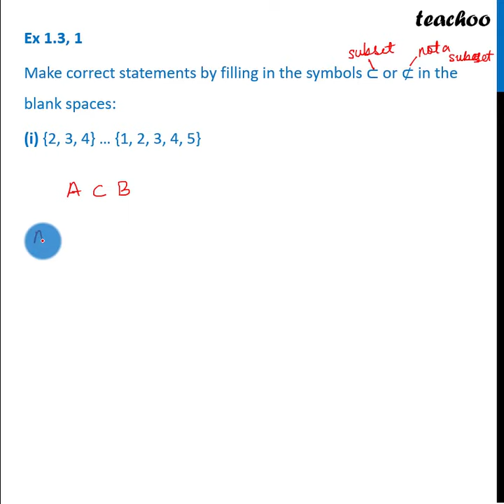Ex 1.3, 1 (i) - Make correct statements by filling in the symbols ⊂ or ⊄ - Teachoo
Get solutions to all questions of Sets Class 11 You can also find all Maths solutions for Class 6 to 12 And solutions and videos for all subjects of class 6 to 12 — Download Teachoo App: Android IOS — Our SOCIAL MEDIA PROFILES ➡️ Instagram ➡️ LinkedIn ➡️ Twitter ➡️ Facebook — Teachoo is your go-to resource to learn anything. For school students, we provide the most organised content for all subjects for Classes 6 to 12. And for non-school students, we teach Excel, Tax Filing, Accounting, Finance and English speaking. Tags